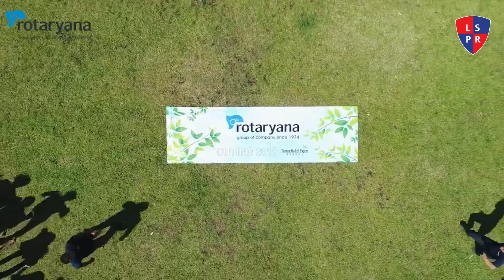Organizational Communication - PT Rotaryana Prima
PT. Rotaryana Prima merupakan distributor Peralatan Dapur Komersial & Peralatan Binatu Komersial Jakarta hari ini adalah nama yang mewakili kepemimpinan dalam inovasi peralatan dapur komersial, teknologi peralatan laundry komersial & manajemen proyek turnkey.

Pada video ini kami mewawancara Bapak Suganto Jusuf selaku Kepala Cabang PT.Rotaryana Prima Jakarta.

Nama anggota kelompok :

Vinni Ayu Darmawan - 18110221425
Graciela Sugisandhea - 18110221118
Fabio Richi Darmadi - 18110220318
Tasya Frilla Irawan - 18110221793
Zora Benita Simabua -

Kelas :
MKT 22-1TP